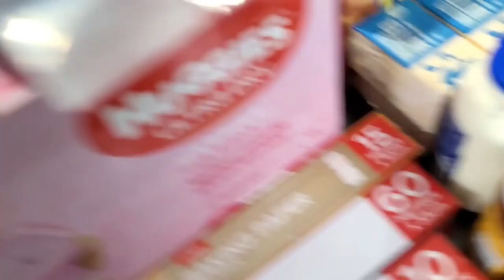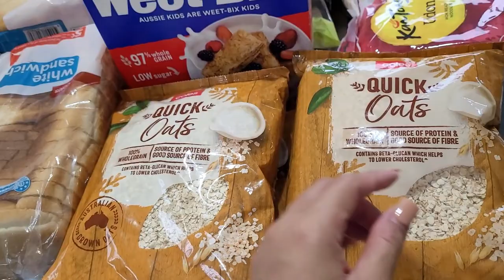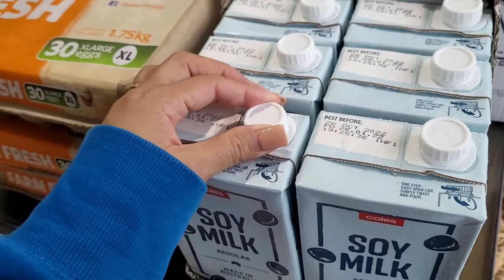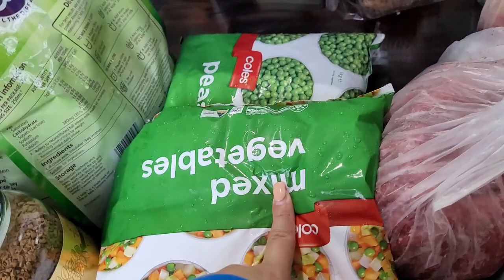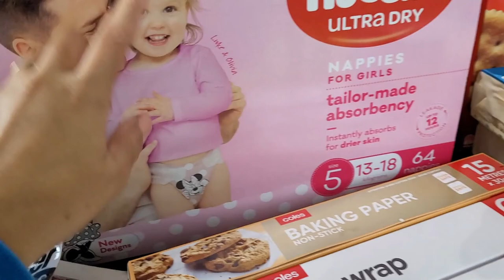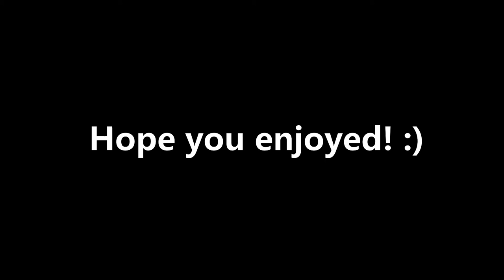Grocery Shopping at Coles during the Brisbane Floods 2022! Family of 6 / Australia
We usually shop once a month however due to the short timing we had to shop at our local Coles and opposite was a butchers. We usually shop at Costco but due to the flooding we couldn't make it there before the roads around our area were closed.

I'm also willing to do better so let me know some tips on how my videos can do better. Hope use enjoy

GEAR:
-CAMERA - Samsung Phone
- EDIT: iMOVIE (nothing fancy)